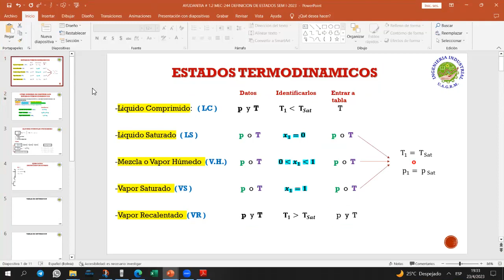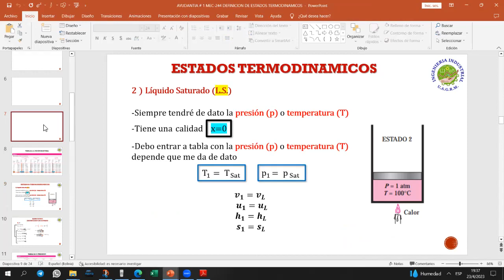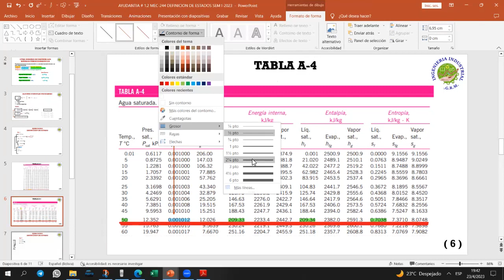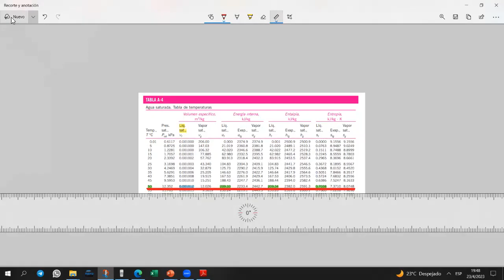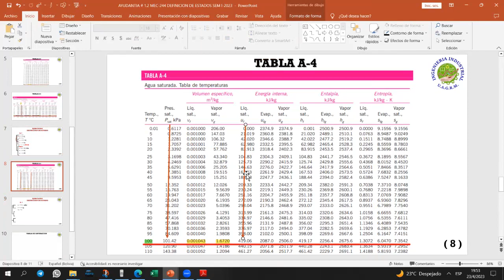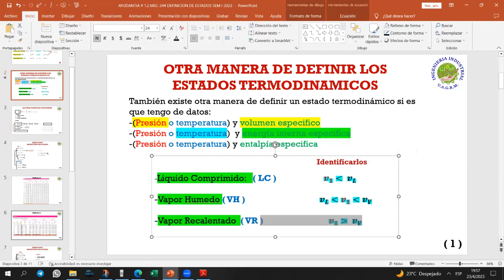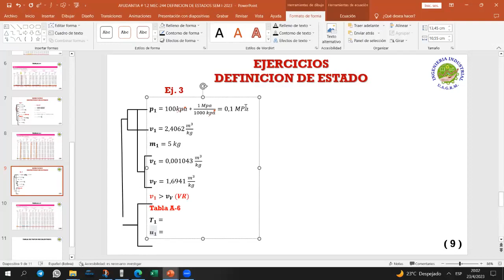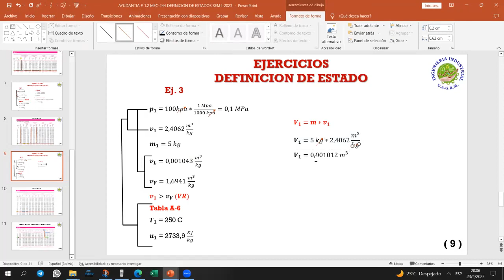AYUDANTIA # 2 MEC-244 "Y" DEFINICION DE ESTADOS TERMODINAMICOS